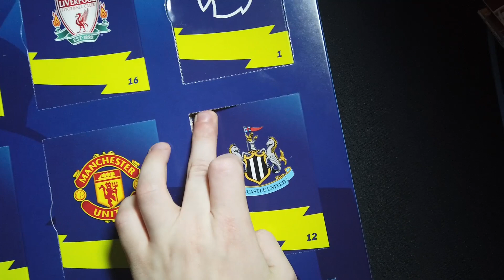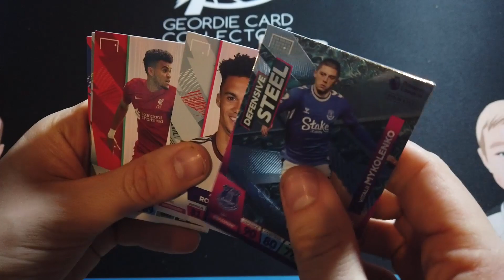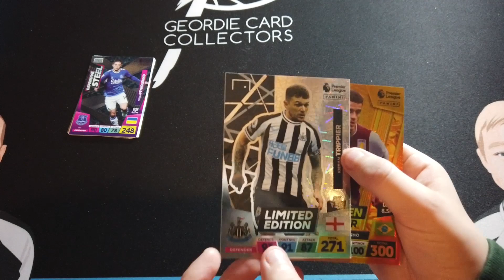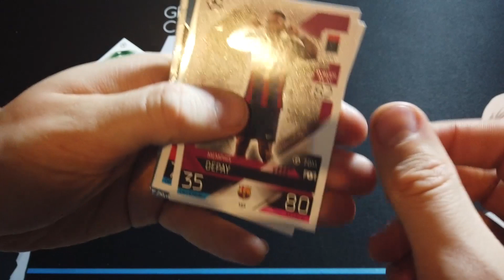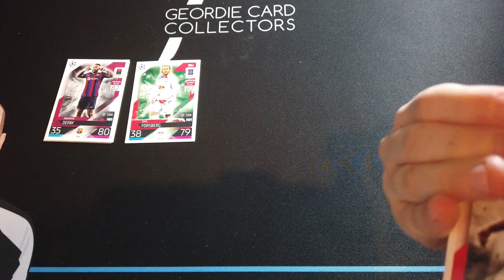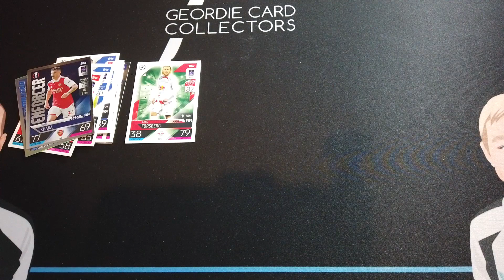DAYS 11 & 12 - GOLDEN BALLER - Opening MATCH ATTAX & ADRENALYN XL Countdown Calendars!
DAYS 11 & 12 of opening both Adrenalyn XL AND Match Attax Countdown Calendars... what's inside!? ITS A BIG ONE!

Join us to see what we get in today's packs!